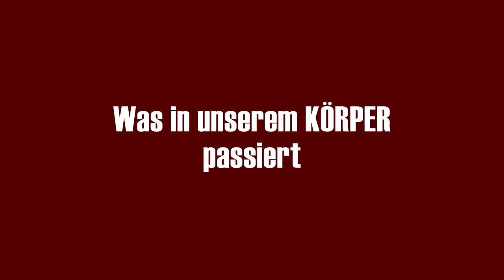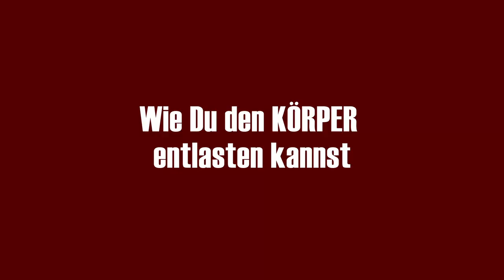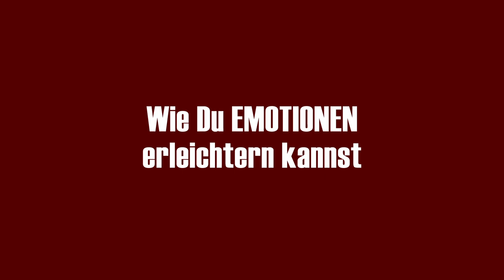Innerer Trigger an Jahrestagen: Wie Trauma und emotionale Flashbacks uns gefangen halten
"Niemand außer Dir kann Deinen Schmerz nehmen" - aber ist es wirklich so? Kann ich es, wenn ich es nur wollte?
❤️ Am Samstag vor 4 Jahren ist mein Vater gestorben. Viele meiner ehemaligen Kollegen haben mich damals erlebt und auch die Monate danach.
Bei Menschen mit Komplextrauma (Bindung- und Entwicklungstrauma) ist es nicht ungewöhnlich, dass der Verlust wichtiger Schlüsselpersonen eine erneute Traumatisierung und ggf. Retraumatisierung auslöst.
Eine Schlüsselperson zu der wir Vertrauen haben und von der wir nie enttäuscht worden sind, gibt es kaum.
Sie zu verlieren bedeutet zugleich den Verlust von Sicherheit, Halt und Geborgenheit, die uns diese Person schenkte.
Meines Vater's Tod ist mit all meinen Traumata der Kindheit eng verbunden. Durch seinen Verlust brachen wieder alle Wunden noch heftiger, denn je auf.

Durch die systemische Brille des Traumasensitiven Coachings ist es verständlich, wieso es dazu kommen konnte und warum es mir der Verlust heute noch mehr weh tut, als es im 2018 geschah.
Wenn ich es neurowissenschaftlich betrachte, leuchtet es uns ebenfalls ein, wieso der Schmerz im 2018 mit den Schmerzen aus der Kindheit vernetzt sind.

Wir wissen auch warum eine "Löschung" des Schmerzes durch "Redetherapie", kognitives Reframing wie NLP oder gar durch emotionsfokussierte Tools nicht möglich ist.

Heute denke ich, dass die Tiefe meiner Schmerzen ist der Maß meiner Liebe für ihn.
So wohnt diese unsterbliche Liebe in meinem Wesen und der Schmerz lodert Stück für Stück, dennoch mit immer geringeren Flammen.🔥

In diesem Video erfährst Du Inspirationen, wie Du Dich auf solche Tage vorbereiten kannst :-)
LG, Gabriella

00:15 Innere Trigger und emotionale Flashback
01:00 Warum nehmen uns Jahrestage mit?
01:40 Was ist anders an Jahrestagen mit Entwicklungstrauma / kPTBS?
03:00 hilfreiche Ressourcen für den Körper bei Trauma: BOTTOM-UP
04:00 Amygdala, Gedanke, Gefühle und Körpersymptome
04:15 Emotionale Flashback, Flashback durch Körper
04:45 Was in unserem Körper bei Erinnerungen passiert
05:00 das traumatisierte innere Kind
05:50 Reihenfolge von Reaktionen im Körper bei kPTBS kontrollieren lernen
07:00 nicht alleine sein - Berührung für Oxytozin und Serotonin
08:00 Schmerzkalender studieren
08:50 Anspannung präventiv abbauen
10:00 Albträume und Muskelkater
10:30 Kuscheltiere
11:00 Selbstfürsorge und Nachbeelterung
11:30 Emotionen erleichtern
11:50 Trauer, Wut, Angst, Depression
12:46 Trauer und Wut ins Positive durch den Körper
14:00 Gefühle in Bewegung transformieren
14:15 Ablenkungen
14:45 Sonnenbaden
15:20 Gedanken binden - Planen
15:40 Tagesplan elementar
16:10 Ernährung planen
16:45 Positive Selbstgespräche
17:50 das innere traumatisierte Kind ist für immer da
18:10 das Kind in uns als Erwachsene
18:30 Wunden heilen nicht immer vollständig
19:00 Dir selbst Sicherheit geben als Erwachsene
20:00 Bewusstsein und Achtsamkeit für nachhaltigen Schutz
20:15 Verinnerlichen von Hier und Jetzt
20:35 kognitive Verinnerlichung erleichtert die Kontrolle von Effekt Folgen (Flashbacks, Dissoziation etc)
22:00 Skills von Kettenreaktionen im Verhalten manifestieren
22:30 Selbstfürsorge mit Extraportion : mehr Selbstmitgefühl und Selbstakzeptanz